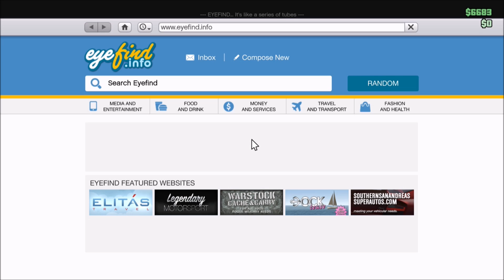GTA 5 - ONLINE - ONLINE - PLAYING AROUND AGAIN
Part of Boom Boom Show - SunFm100 on Facebook,YouTube, Twitter, Instagram